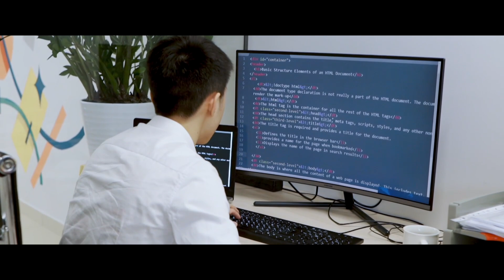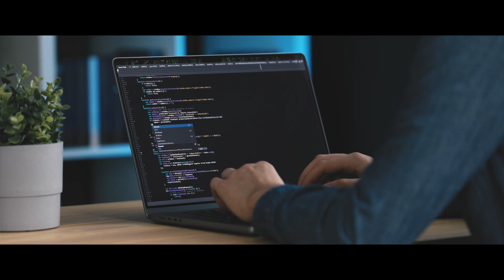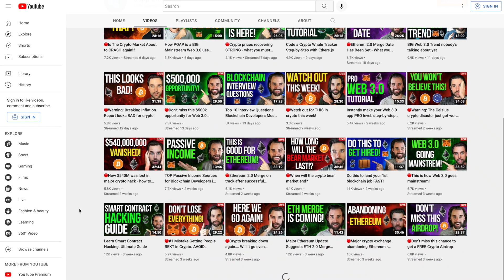Top Reasons People FAIL to Become Web 3.0 Devs | DON’T DO THIS!